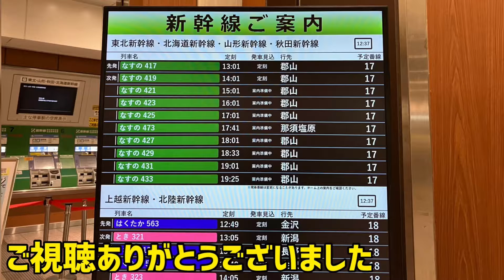🟦雨の日の撮影記！ Rainy Day☔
雨の日に撮影した動画を集めました　最後に霧雨ですがSLもおかの動画を入れてあります
真岡鉄道の動画は、後日まとめる予定です

0:04 EF65 2139 甲種
0:28 EF66 119 コキ
0:52 EF66 27 コキ
1:35 C12 66 SLもおか号